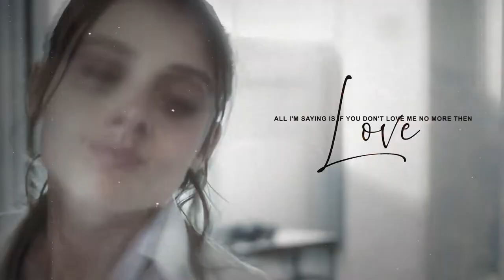Marcus and Ekim || Lie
꧁𝑨𝒍𝒍 𝑰'𝒎 𝒔𝒂𝒚𝒊𝒏𝒈 𝒊𝒔 𝒊𝒇 𝒚𝒐𝒖
𝒅𝒐𝒏'𝒕 𝒍𝒐𝒗𝒆 𝒎𝒆 𝒏𝒐 𝒎𝒐𝒓𝒆 𝒕𝒉𝒆𝒏 𝒍𝒊𝒆꧂

AU: Ekim and Marcus attend a school for assassins and end up being paired up. They hate each other deeply and are always teasing each other, but their feelings get mixed up when they realize they are attracted to each other.

Rabia Soyturk as Ekim
Benjamin Wadsworth as Marcus Lopez

TIME SPEND ON IT: 2 days

COLORING:  @Barbalas9296

FANDOM: Duy Beni and Deadly Class

SONG: Lie - Halsey